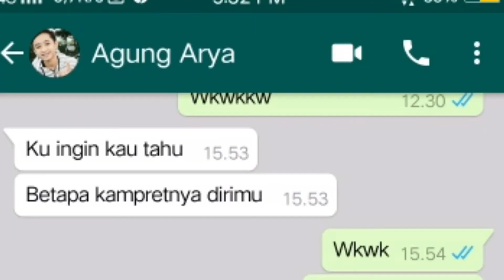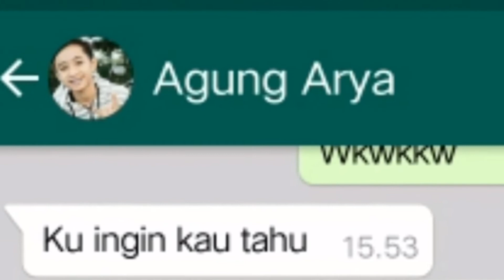Fanny.EXE Build GG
Semoga kalian terhibur ,maaf yang mabar sama saya :D